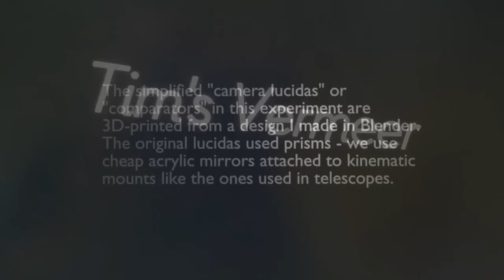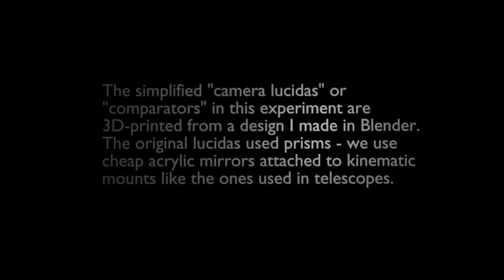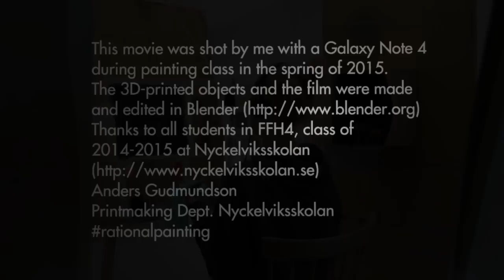Technical Art History: Using camera lucidas in painting class.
A proof of concept demonstration investigating the historical use of mirrors when painting by such artist as Johannes Vermeer, Torrentius and Caravaggio, inspired by the movie "Tims Vermeer".
For a few days in May 2015 students in a painting class at Nyckelviksskolan were equipped with 3D-Printed mirror holders and oil colours, basic limited palettes (White, Golden Ochre, Red and Black). A part of the experiment was to find out if the view in the mirror could be represented with the relatively narrow colourspace the historical limited palette was offering. The mirror holders or "camera lucidas" were modelled by me in Blender and printed on a Printrbot Simple Metal. The STL files will be uploaded to YouMagine or Thingiverse in due time.

Nyckelviksskolan (Stockholm Sweden) offers one-year programs in art, crafts and design together with a two-year professional training program for Specialist Craft Tutors. The school promotes artistic development with a focus on materials and techniques.

Blender is a free and open source 3D animation suite. It supports the entirety of the 3D pipeline—modeling, rigging, animation, simulation, rendering, compositing and motion tracking, even video editing and game creation.